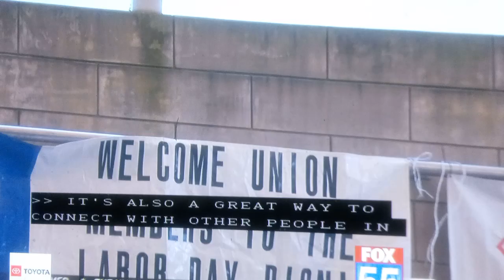On Fox 55 labor day picnic interview 30 year anniversary show